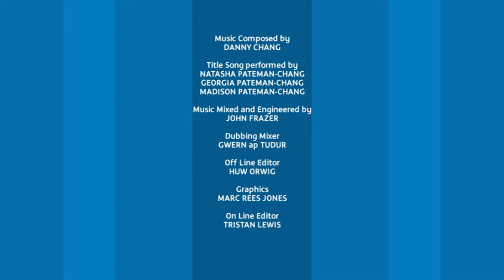Weather Machine | Captain Mack | Full Episode | Kids' Comedy Superhero Show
Peter Patent's new machine can change the weather, but it's out of control!

Written by Mark Daydy.

Director Paul Furlong.